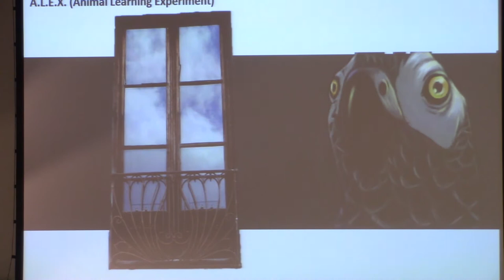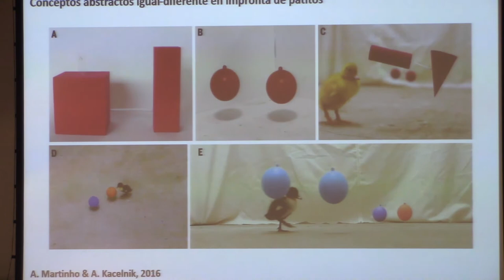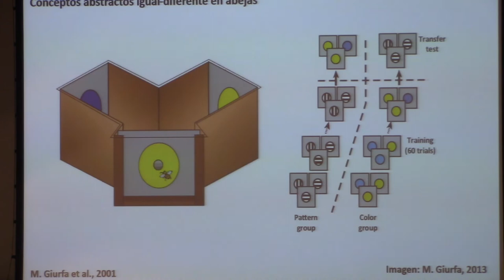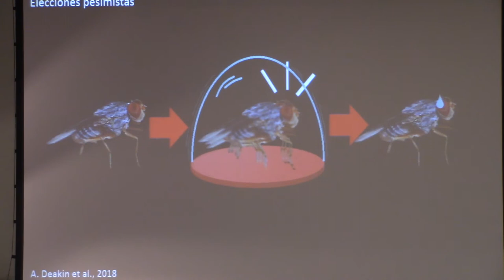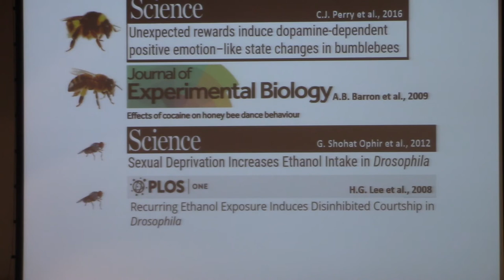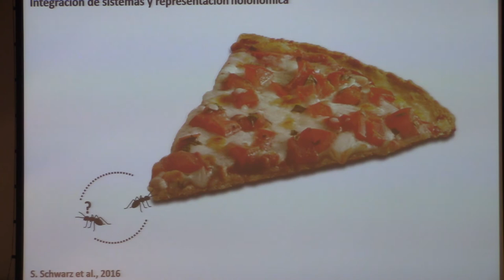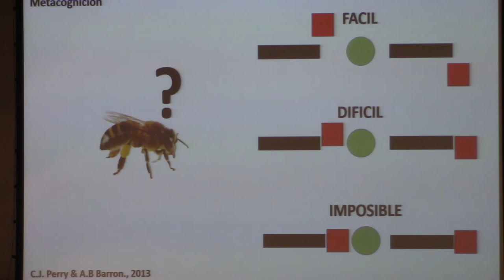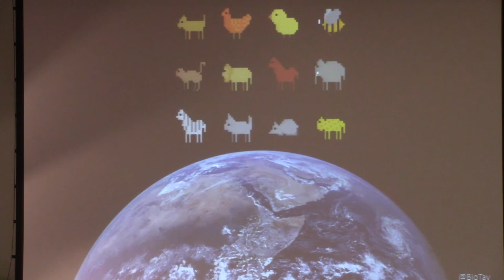Las cajas negras de la evolución. Antonio Osuna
El biólogo y colaborador de la UGA (Departamento de primatología, Georgia, USA) Antonio J. Osuna nos explica el concepto  de las "cajas negras" de la evolución en esta interesante ponencia que abre las Jornadas sobre Evolución y Neurociencia 2018